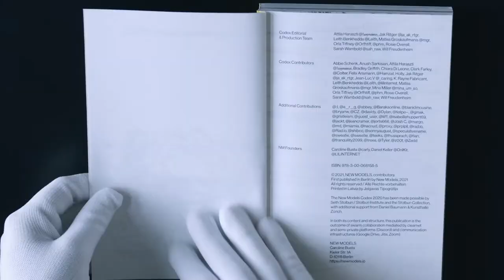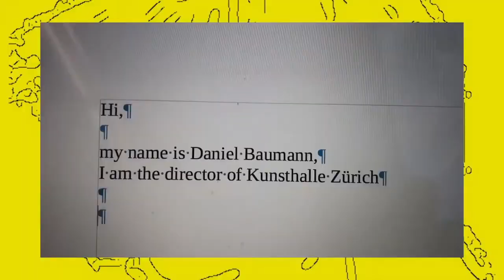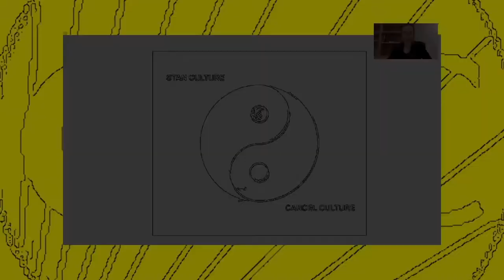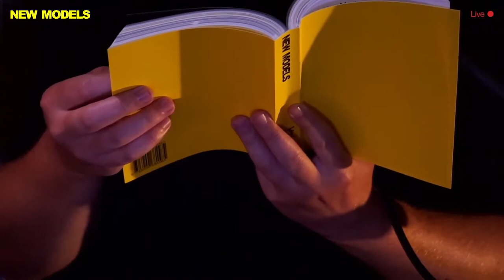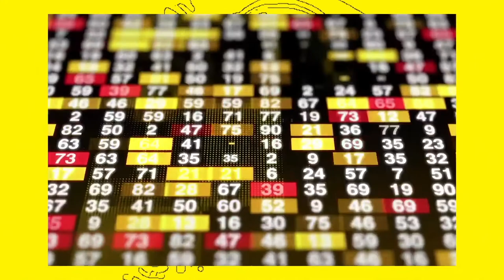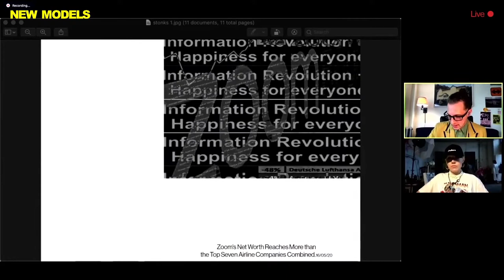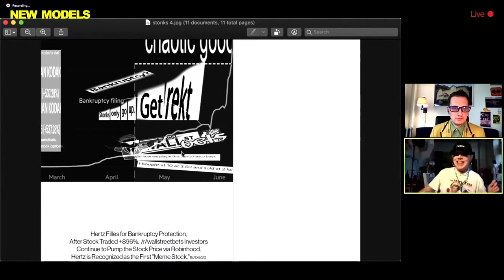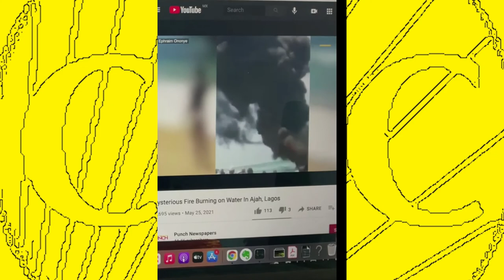NM Y2K20 CODEX LAUNCH LIVESTREAM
The NM Y2K20 CODEX is a 368-page, collective distillation of 2020, filtered and produced by the New Models community. This launch was broadcast live from Berlin's Trauma Bar Und Kino on July 9, 2021.

Hosts: Caroline Busta, Daniel Keller, Lil Internet; Metaverse MC: Jak Ritger
Codex Editorial & Production Team: Attila Haraszti, Jak Ritger, Leïth Benkhedda, Matīss Groskaufmanis, Orla Tiffney, @phm, Rosie Overell, Sarah Wambold, Will Freudenheim
Additional appearances by: @algoriddims, Felix Ansmann, Daniel Baumann, Joshua Citarella, Bradley Griffith, Nora Khan, Trevor McFedries, Hamzat Raheem, Abbie Schenk, Seth Stolbun
Livestream Production: New Models

(Note: a/v in the beginning of the stream is a little choppy. Sorry about that!)

Thank you to Trauma Bar Und Kino for both technical and practical support.